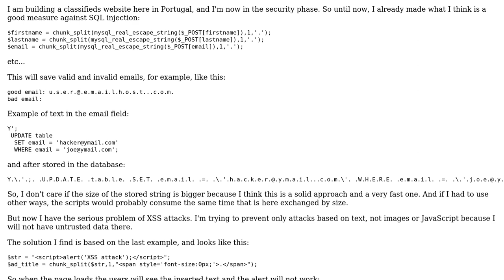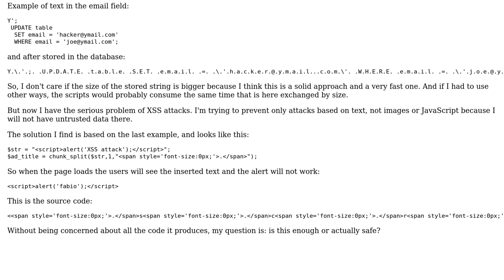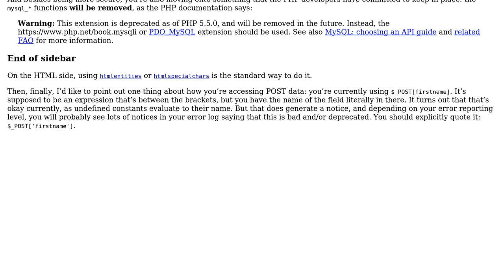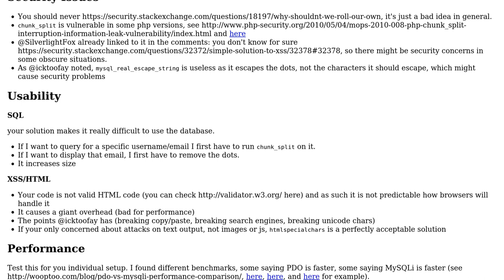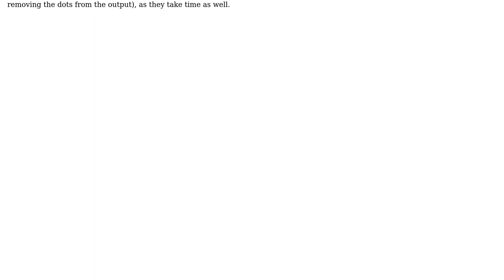Is this safe against major XSS attacks? (2 Solutions!!)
Is this safe against major XSS attacks?

With thanks & praise to God, and with thanks to the many people who have made this project possible! | Content (except music & images) licensed under CC BY-SA | Music | Images & others | With thanks to user tim user Jamal user icktoofay user Fabio Linhares and the Stack Exchange Network Trademarks are property of their respective owners. You are responsible for your own actions.